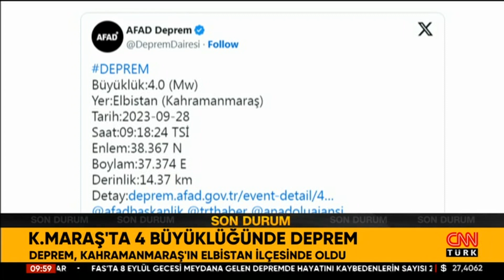Kahramanmaraş'ta 4 büyüklüğünde deprem!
Kahramanmaraş'ın Elbistan ilçesinde 4 büyüklüğünde deprem meydana geldi. AFAD'dan aktarılan bilgiye göre; Kahramanmaraş'ın Elbistan ilçesinde saat 09:18'de 4 büyüklüğünde Deprem gerçekleşti. Depremin derinliği 14,37 km olarak duyuruldu.